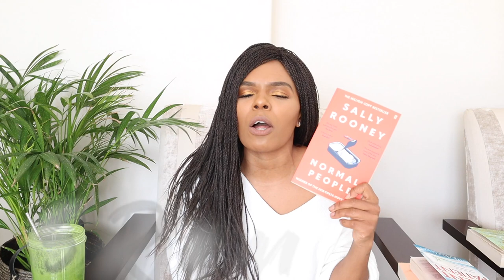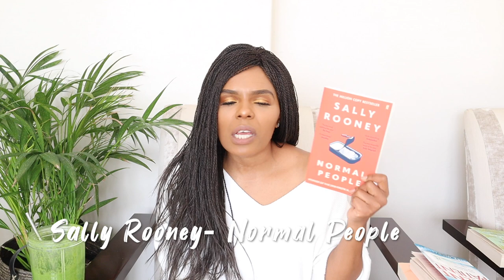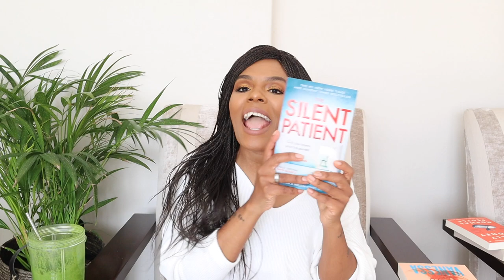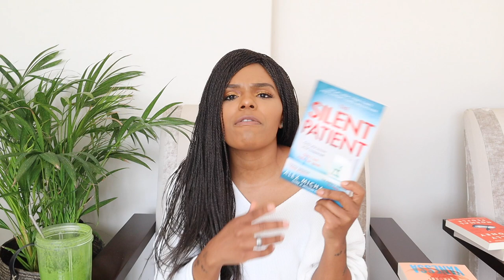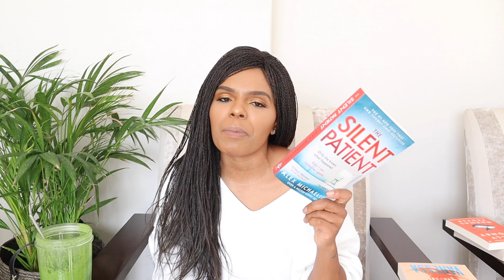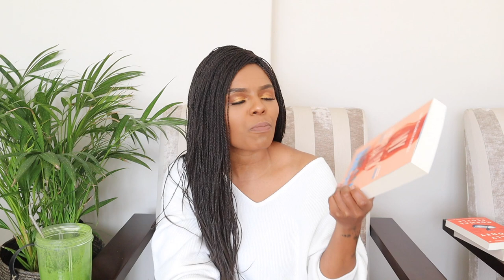WHY I STOPPED READING & DOING BOOK REVIEWS? || MY CURRENT TBR LIST! Book videos are BACK!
Hey loves!

Some of you may not be aware of this, but I was once an avid book reader, and over the years I stopped. Not completely, but the amount of books I would read in a year, dwindled- DRASTICALLY.

During lockdown, I promised myself that for the next 6 months, I am going to actively read as many  books as I can. In this video, I share with you some of the books on my TBR list, 2 of which I've already read! So we are off to a great start!

Are you a reader? If so, what are you currently reading? Let's share!

xoxo
JK

JK.
Hi!

K.